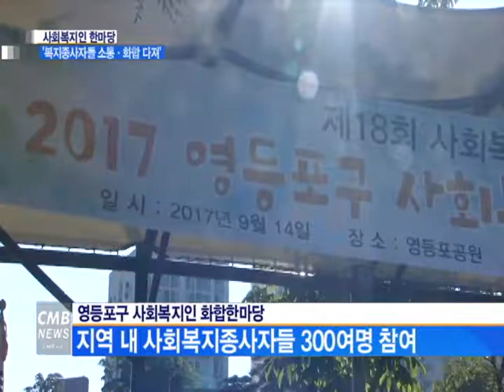[서울뉴스][리포트] 영등포구사회복지협의회, 사회복지인 화합한마당 열어